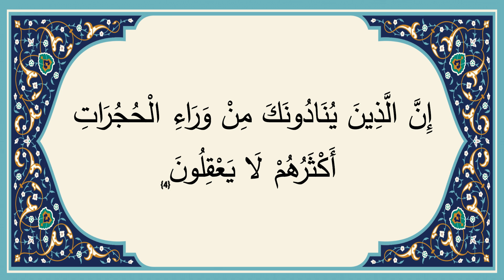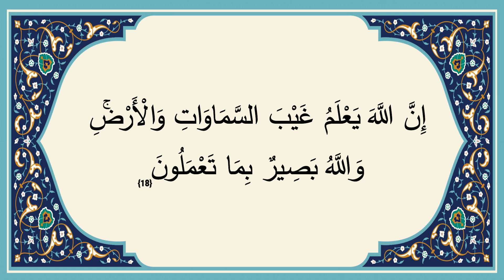49 Al Hujurat